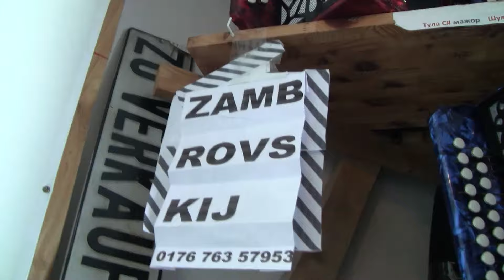Чтобы купить подобный баян в Германии - звоните нам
Наша музыкальная школа ( Bleriotstraße 9 , 86159 Augsburg )  предлагает к продаже ( а также высылает) новые  и  б/у гармони и баяны  .  Даёт уроки на гармони,  баяне,  аккордеоне, гитаре,  электрооргане . Приводим в порядок советские и буржуазные гармони всех типов и систем .